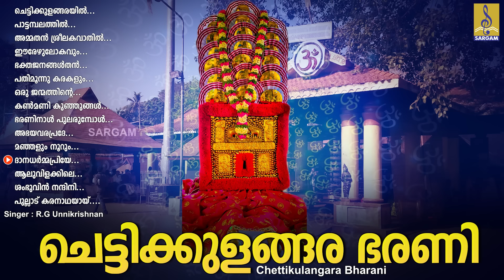ചെട്ടിക്കുളങ്ങര ഭരണി | Devi Devotional Songs Malayalam | Chettikulangara Bharani 2024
Song 01 : Chettikulangara 00:00
Lyrics : T.R Ragunathan Nair | Music : Bharanikkavu Ajayakumar | Singer : M.G Suresh

Song 02 : Pattambalathil 09:25
Lyrics : Rajeev Alunkal | Music : R.G unnikrishnan | Singer : P.Jaya Chandran

Song 03 : Ammathan Sreelakam 15:45
Lyrics : Renjith S.R | Music : S.Gopala Krishna Sharma | Singer : Sujatha

Song 04 : Erezhulokam 19:10
Lyrics : Rajeev Alunkal | Music : R.G unnikrishnan | Singer : Biju Narayanan

Song 05 : Bhakthajanangalthan 23:50
Lyrics : Sarath Erickavu | Music : Anilkumar Karuvatta | Singer : Anilkumar Karuvatta

Song 06 : Pathimoonu Karakal 31:19

Song 07 : Oru Janmathinte 35:49
Lyrics : Bharanikkavu Sivakumar | Music : Prakash Babuchan | Singer : G. Venugopal

Song 08 : Kanmanikunjugal 41:46

Song 09 : Bharaninal Pularumbol 48:06
Lyrics : Rajeev Alunkal | Music : R.G unnikrishnan | Singer : Radhika Thilak

Song 10 : Abhayavarapradha 52:46
Lyrics : Ramachandran Aanari | Music : Ajay Ravi | Singer : M.G.Suresh,Veena Prakash

Song 11 : Manjal 58:42

Song 12 : Dhanadharma Priye 01:03:46
Lyrics : Rajeev Alunkal | Music : R.G unnikrishnan | Singer : R.G Unnikrishnan

Song 13 : Aalvilakile 01:09:00

Song 14 : Sambuvin Nandhini 01:14:23

Song 15 : Pullad Karanadhayay 01:19:13
Lyrics : Sajith Mahadev Padinjattethil | Music : Sumesh Ayroor  | Singer : Sumesh Ayroor & Aiswarya Vineeth